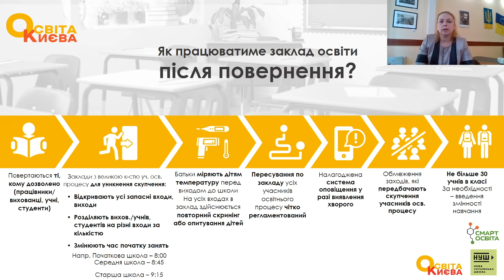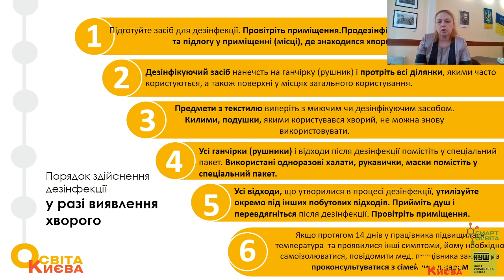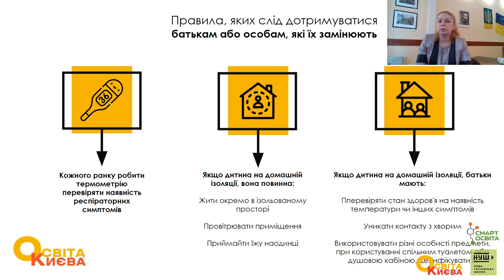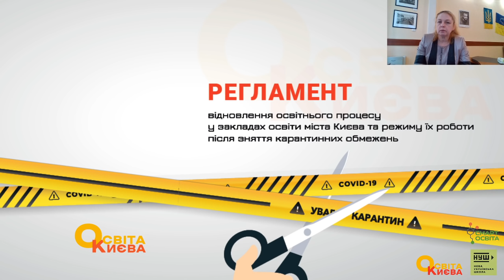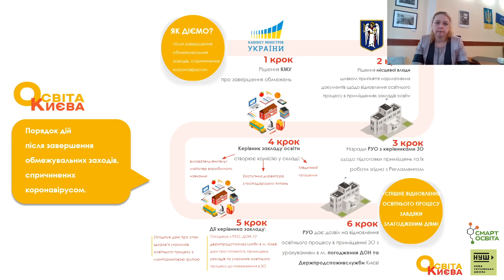Як міська влада і заклади освіти Києва готуються до виходу з карантину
🙍 веде: Олена Фіданян, директорка Департаменту освіти і науки Києва

📍ПЛАН ТРАНСЛЯЦІЇ📍
04:52 - Який досвід брали до уваги, створюючи Проєкт відновлення освітнього процесу у закладах освіти міста Києва та режиму їх роботи після зняття карантинних обмежень
08:45 - Зміст регламенту
12:31 - Як київські заклади освіти виходитимуть із карантину: 6 кроків
23:35 - Як працюватимуть заклади освіти після карантину
32:37 - Системне провітрювання, обмеження входу для батьків та інші заходи безпеки у закладах освіти після карантину
39:32 - Як дезінфікувати приміщення у разі виявлення хворого - інструкція
43:16 - Правила для батьків учнів після відновлення очного навчання
46:42 - Підсумки
47:38 - Відповіді на запитання глядачів

Трансляція підготовлена за підтримки Представництва “Фонду Фрідріха Науманна за Свободу” в Україні. Фонд Фрідріха Науманна за Свободу – фонд ліберальної політики, що сприяє зміцненню свободи та гідності людини в усіх сферах суспільства.